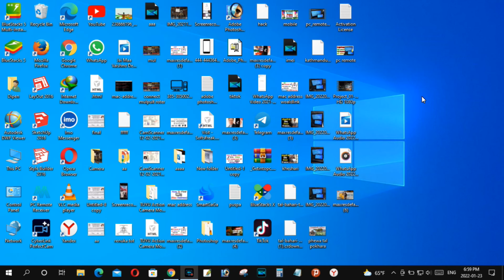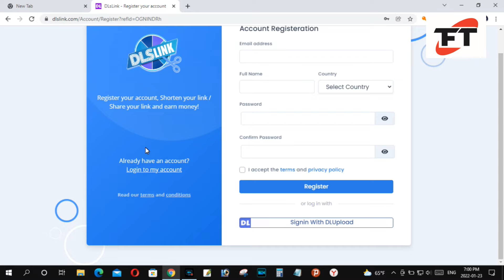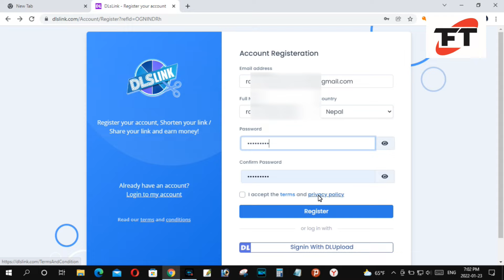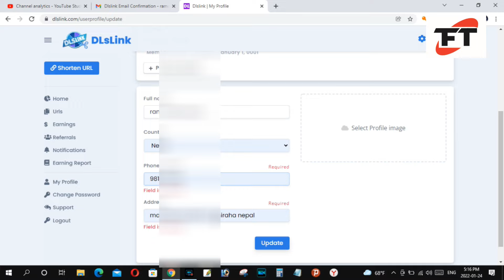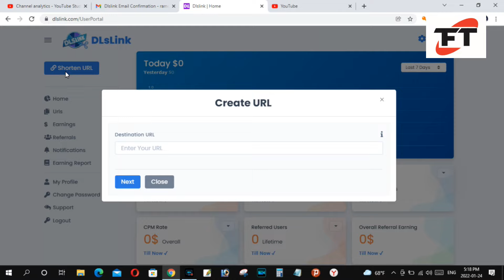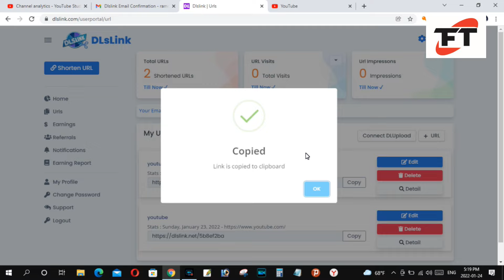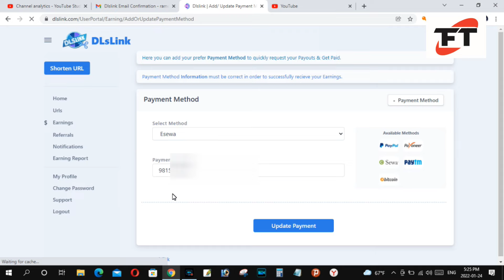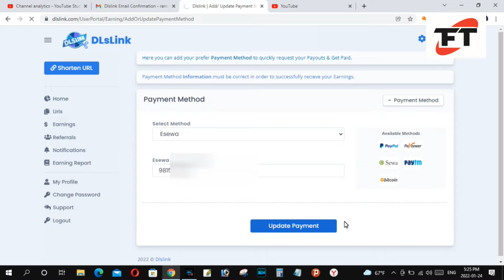Link share गरेर पैसा कमाउनुहोस।| 💰 Link Share गरेर पैसा कमाउने तरिका || link share earn money..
स्वागत छ  तपाईहरु  TECHNICAL FOCUS TV Youtube channel  मा

नमस्कार र साथै TECHNICAL FOCUS TV  YouTube Channel मा सम्पूर्ण मित्रहरूलाई हार्दिक स्वागत गर्दछु !

यो च्यानलले मोबाइल, कम्प्युटर र इन्टरनेट सम्बन्धी बिभिन्न प्रकारका Tutorial Videos यहाँहरू माझ पस्किन्छ ।
यो नेपाली च्यानललाइ एकचोटी अवश्य नै Visit गर्नुहोला मित्रहरू । धन्यवाद..!!
जय देश !!!  जय नेपाल !!!

Namaste and Welcome To TECHNICAL FOCUS TV ! Nepali Tech Channel, Nepali Technical Channel, Nepali Tech News
TECHNICAL FOCUS TV  brings you Tutorial Videos on mobile, computer & internet.

Jaya Desh !!! Jaya Nepal !!!